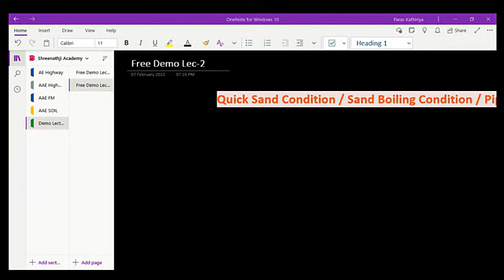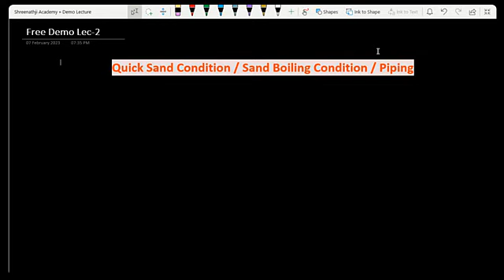Understanding Quick Sand: The Science Behind Soil Mechanics | Civil Engineering | Paras sir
Quicksand is a natural phenomenon that has captured the imaginations of people for centuries. But what is quicksand, and how does it work? In this lecture, we'll explore the science behind quicksand and soil mechanics, diving into the properties of the ground beneath our feet.

We'll discuss the geological and environmental factors that contribute to the formation of quicksand, as well as the physical properties of soil that make it susceptible to liquefaction. We'll also examine case studies of quicksand disasters throughout history and the engineering strategies used to mitigate the risks associated with this phenomenon.

Join us on this educational journey as we delve into the fascinating world of quicksand and soil mechanics. Whether you're a student of geology, engineering, or simply curious about the natural world, this lecture is sure to expand your understanding and appreciation of the forces that shape our planet.